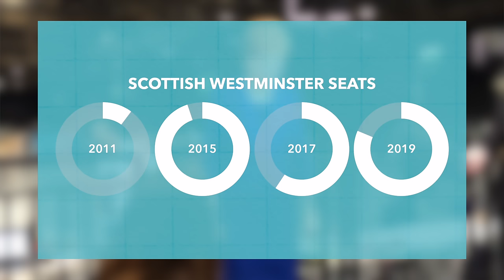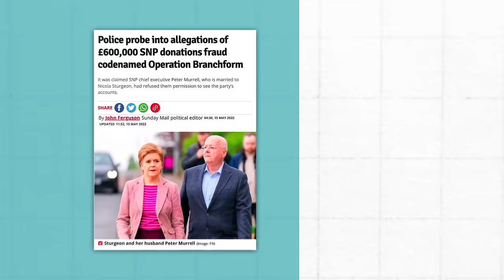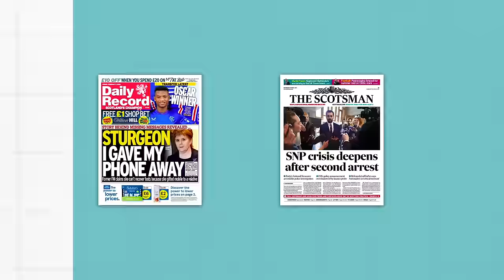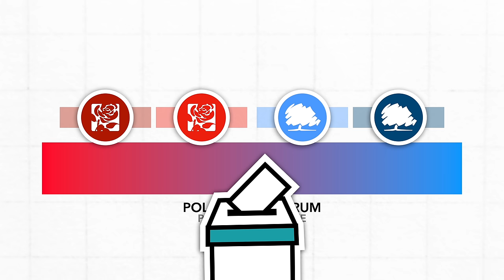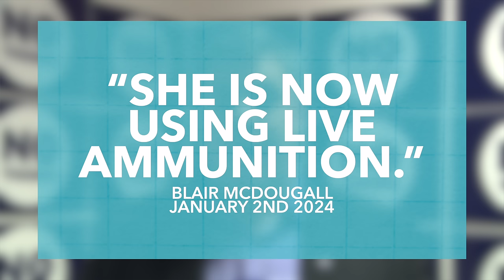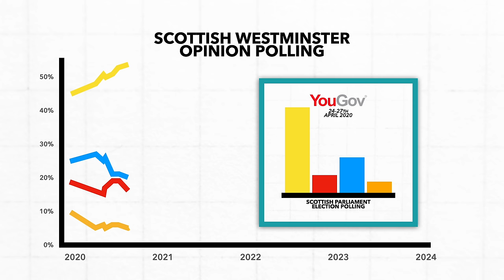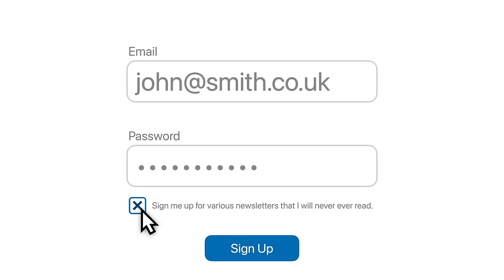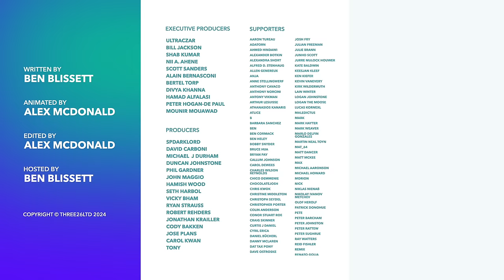Why Things are Getting Worse for the SNP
Recent controversies and factional in-fighting have seen the SNP fall behind Labour in the polls for the first time in years. So why is this? In this video, we break down the three reasons why 2024 could be a very tough year for the SNP in Scotland.

00:00 Introduction
01:09 Operation Branchform
02:49 Party Unity
05:02 SNP Polling
06:28 Conclusion
06:59 Incogni